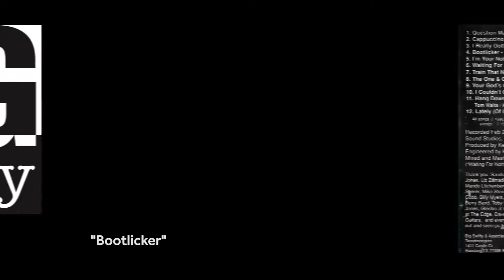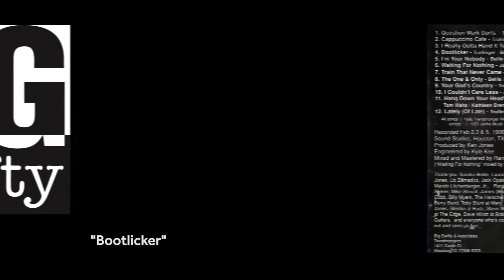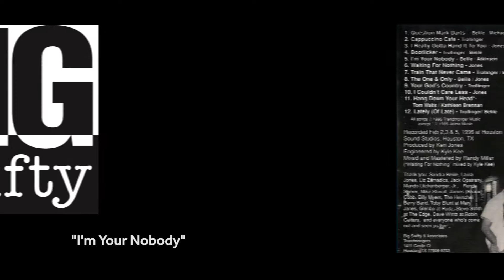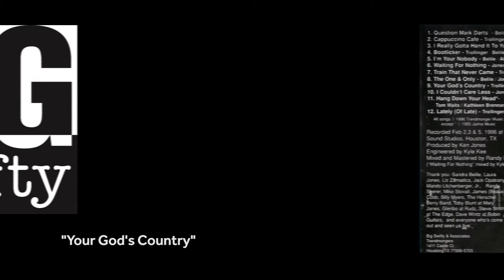Big Swifty (full album)